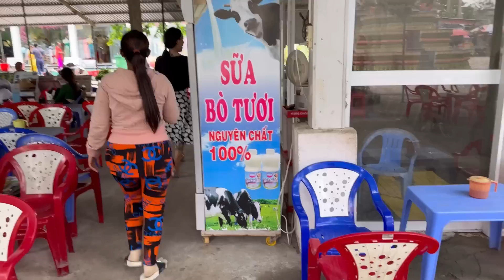IDOL Thảo Sương& Team Ốc Bưu Vàng & Chị Em Bông Sắc Đi Chùa Sóc Trăng Cực Đẹp 🤩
Team Ốc Bưu Vàng & IDOL Thảo Sương & Chị Em Bông Sắc Đi Chùa Sóc Trăng Cực Đẹp 🤩